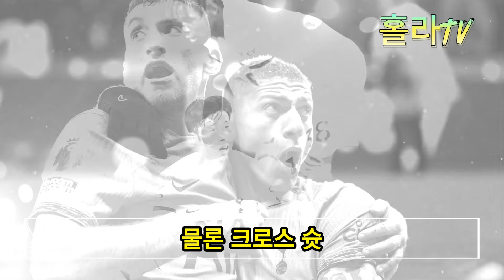쿨루셰프스키가 손흥민을 해치고 있다; 존슨의 발언이 영국에 충격을 주다! 레비와 쿨루세브스키 대화 공개;; 존슨, 손흥민에게 쿨루세브스키 경고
🚩주요 콘텐츠: 쿨루셰프스키가 손흥민을 해치고 있다; 존슨의 발언이 영국에 충격을 주다! 레비와 쿨루세브스키 대화 공개;; 존슨, 손흥민에게 쿨루세브스키 경고